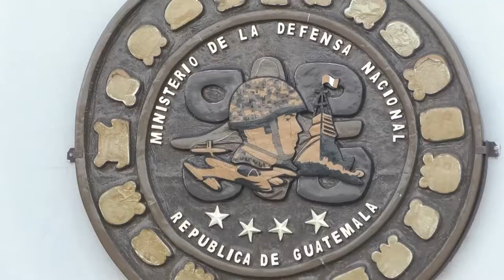Ejército culmina los primeros trabajos de bacheo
En cumplimiento a lo ordenado por el presidente de la república, Jimmy Morales, el cuerpo de ingenieros del ejercito de Guatemala finalizó los primeros trabajos de bacheo en Cuilapa Santa Rosa, mientras avanza en el tramo de Siquinalá, Escuintla.

Luis Miguel Ralda Moreno, comandante del Cuerpo de Ingenieros del Ejército de Guatemala, en entrevista con el Diario de Centro América, habló sobre la disposición de la milicia para contribuir a recuperar la red vial del país.